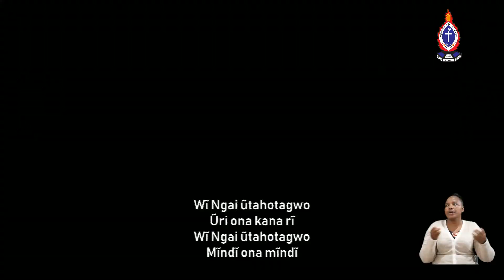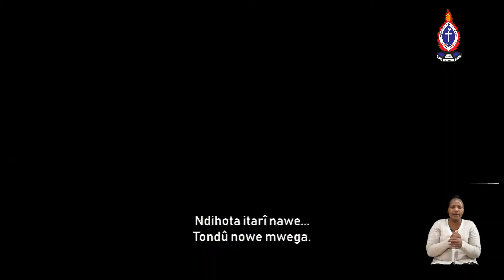KIKUYU PRAISE IN WORSHIP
25th Jun 2023